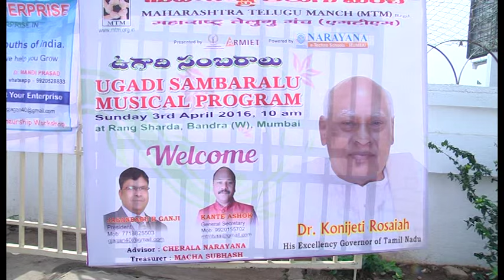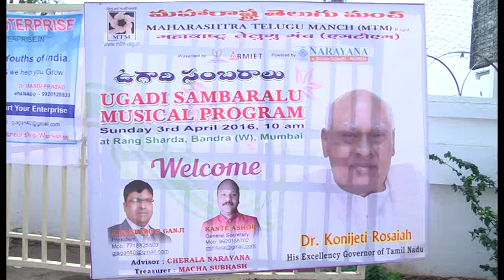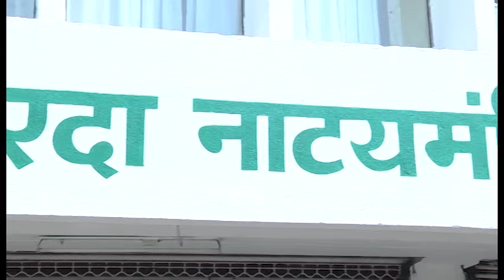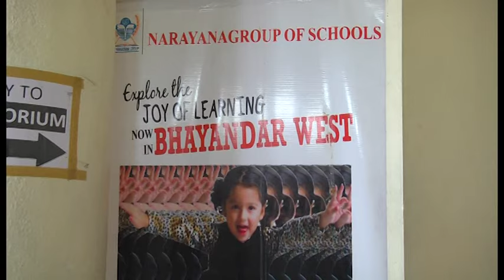MTM UGADI SAMBARALU 2016 - 1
3rd April 2016, Mumbai

Chief Guest : His Excellency Dr Konijeti Rosaiah , Governor of Tamil Nadu

Cine Guests :
Nata Kireeti Dr Rajendra Prasad, President - Movie Artists Association
Mighty Star Shrikant Meka
Shivaji Raja , General Secretary - Movie Artists Association
Navarasa Raya Dr Naresh
Edida Shriram, Actor and Producer
Suresh Kondeti, Producer and Santosham Cine Magazine Proprietor
Smt. Talluri Rameshwari, Heroine
Ms Sonali Joshi
Ms Tanisha Singh
K R Reddy, Director

Guests :
Smt Sindhura Ponguru, M.D - Narayana Educational Institute
Shri Allamuri Venkateshwar Rao Gupta, Chairman - ARMIET
Smt Rajyalakshmi Rao, Former Member of National Consumer Forum and Author
Smt Rekha Boyalapalli, General Secretary - All India Law Students Association
Ms Ambica, Ring Dancer
Smt Edupuganti Padmaja Rani, Panchangakartha